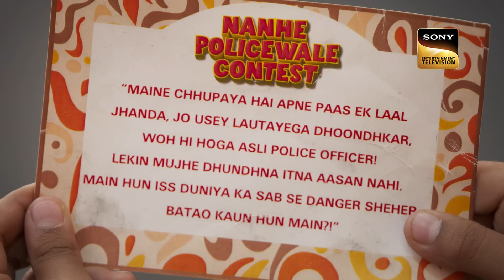Importance Of Teamwork | Dabangii: Mulgii Aayi Re Aayi - Ep 60 | Full Episode | 19 Jan 2024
Episode 60: Importance Of Teamwork
Despite all the obstacles, Arya's team wins the practice round of the scavenger hunt. Satya tries to create a rift between Arya and Eklavya to destabilize their teamwork. Meanwhile, Zai gets sick trying to prepare for the competition.

Episode: 60
Director: Arif Ali
Producer: Nilanjana Purkayasstha, Herumb Khot